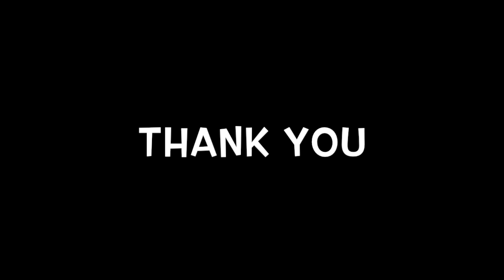Pasipayiru Idli (Green gram idli)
Pasipayiru Idli (Green gram idli). Try it in your home and give me your comments.